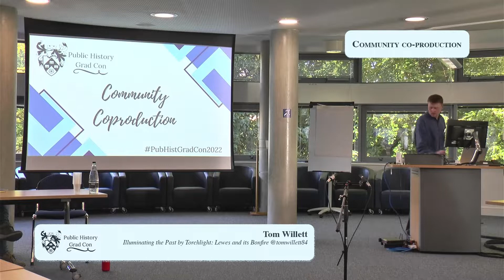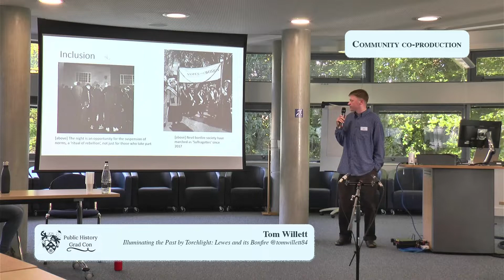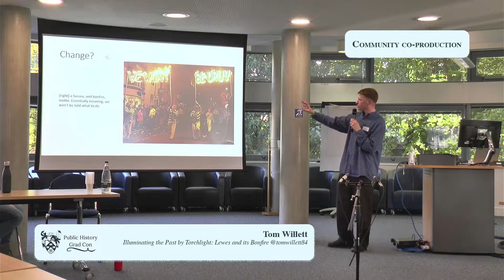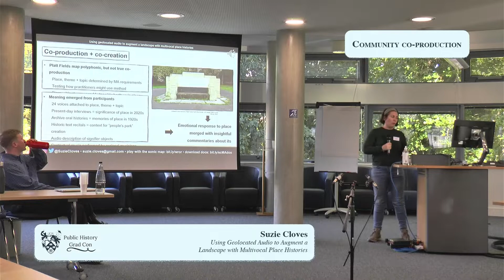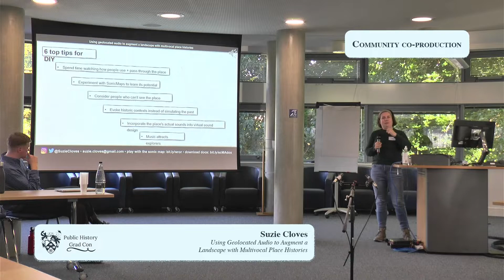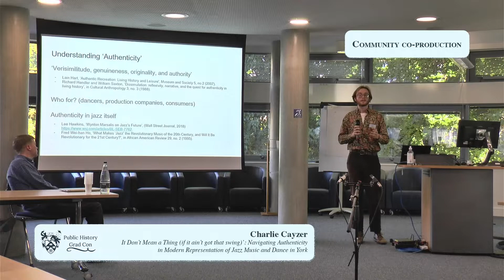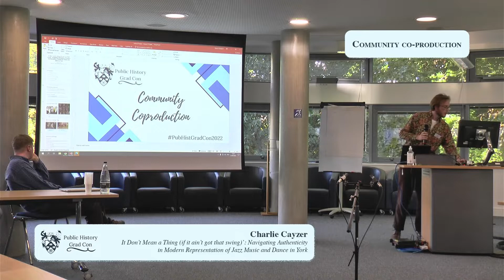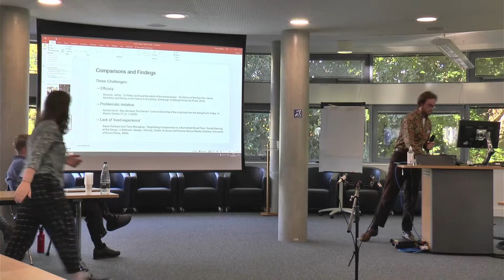Public History Grad Con 2022: Panel 4 - Community Coproduction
This recording was made during Public History Grad Con 2022 on 23rd September at the University of York, a conference by and for postgraduate students (MA and PhD) to share their public history work and research.

This panel brought together three papers on the topic of community coproduction.

Tom Willett (MA, York), "Illuminating the Past by Torchlight: Lewes and its Bonfire"

Suzie Cloves (MA, Manchester Met), "Using Geolocated Audio to Augment a Landscape with Multivocal Place Histories"

Charlie Cayzer (MA, York), "It Don’t Mean a Thing (if it ain’t got that swing)’: navigating authenticity in modern representation of jazz music and dance in York"